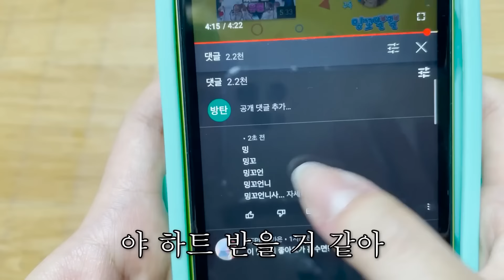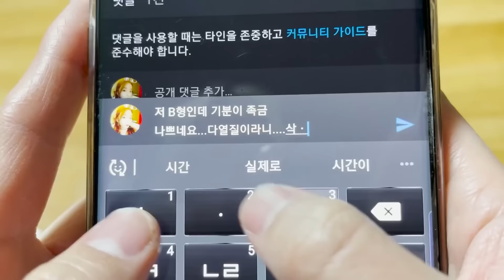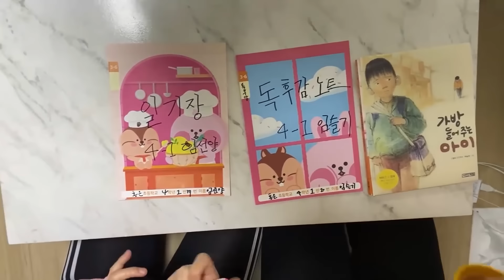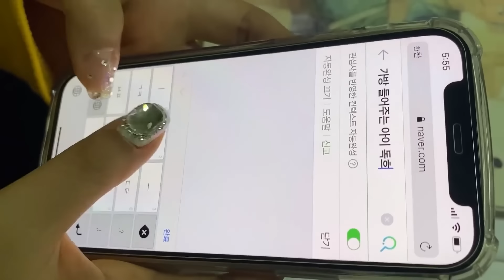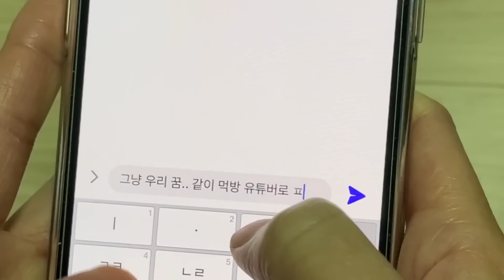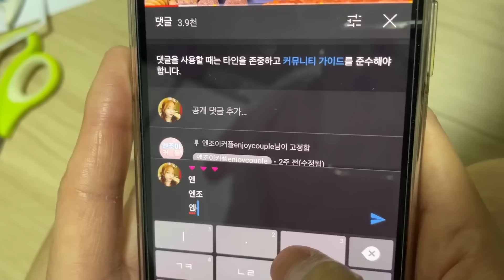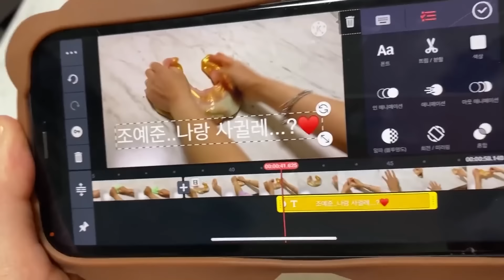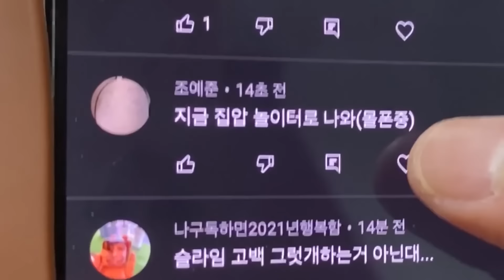잼민이의 삶 24시간 밀착 취재 모음집(EP.1~EP.4)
임선양 / 27
   임슬기 / 27